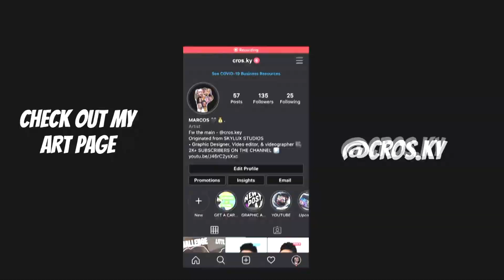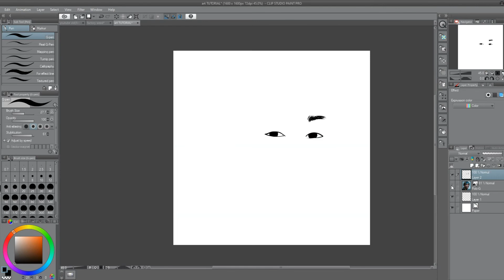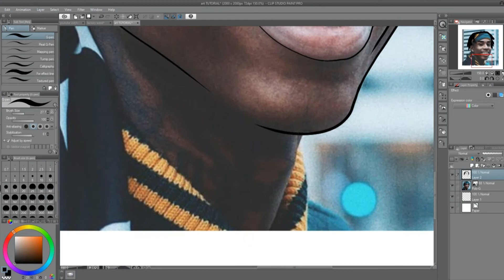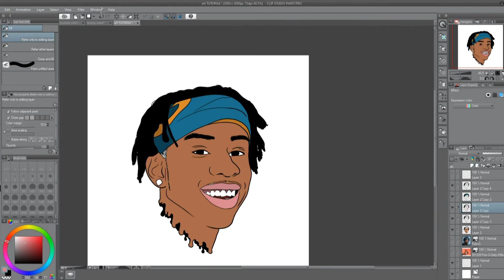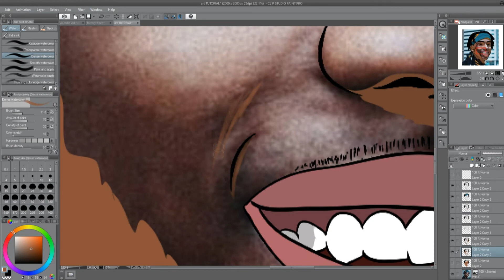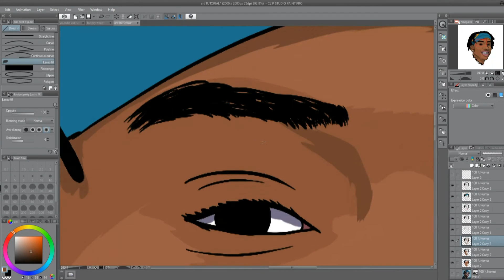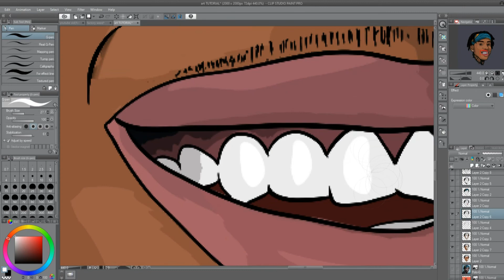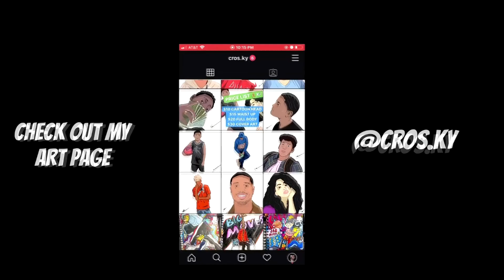HOW TO CARTOON YOURSELF - 2020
In this video, I teach y'all how to cartoon yourself. All you need is a ART program and a pen tablet.
INSTAGRAMS
Art page -
Main page -
MUSIC
Jbreezo - Break my Heart
Jammy Beatz